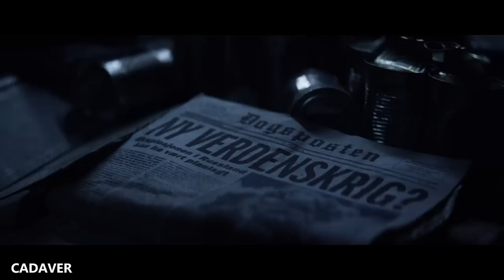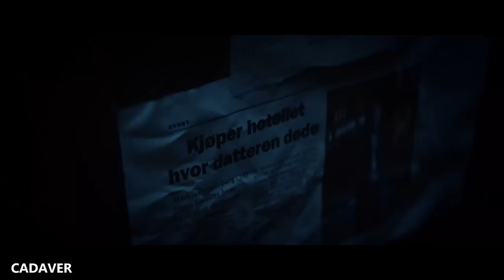ആകാംക്ഷയുടെ മുൾമുനയിൽ നിർത്തിക്കൊണ്ട് ഒരു കോടൂര സിനിമ 🥵🥵